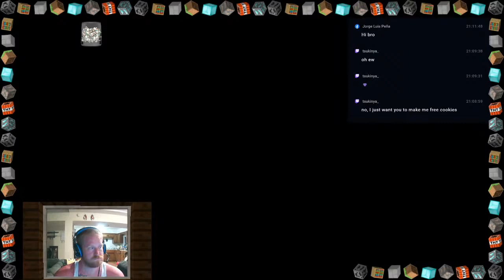Minecraft Survival Friday!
Time to set up my cow pen and start on the castle walls.